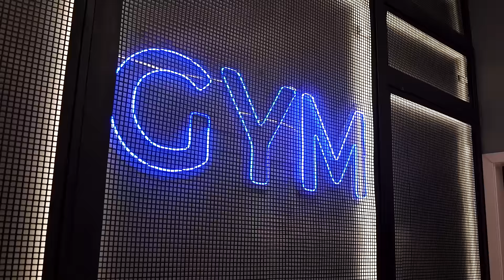Luxury Gym & Pool Membership Deals in Lahore | Johar Town & Gulberg | Nishat Hotels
Experience the epitome of fitness and relaxation at Nishat Hotel in Lahore. Our state-of-the-art gyms and pools offer a luxurious retreat for health enthusiasts. Enjoy gym classes, personal training, pool access, and temperature-controlled water. Enjoy a free gym or pool trial with your membership card.